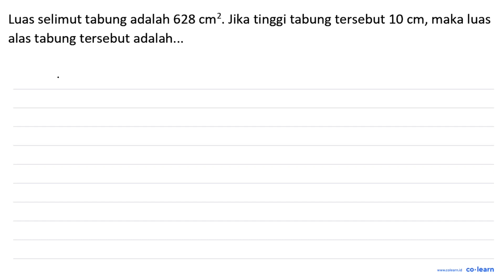Luas selimut tabung adalah 628 cm?. Jika tinggi tabung tersebut 10 cm, maka luas alas tabung ters...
Luas selimut tabung adalah 628 cm?. Jika tinggi tabung tersebut 10 cm, maka luas alas tabung tersebut adalah-

Topik atau Materi: Luas Permukaan: Tabung, Kerucut dan Bola - BANGUN RUANG SISI LENGKUNG - GEOMETRI - Matematika Kelas 9 SMP -

00:00 : Bedah Soal
01:00 : Konsep, rumus dan pengertian Luas Permukaan: Tabung, Kerucut dan Bola
01:18 : Langkah penyelesaian soal
01:20 : Jawaban akhir
01:50 : Penutup